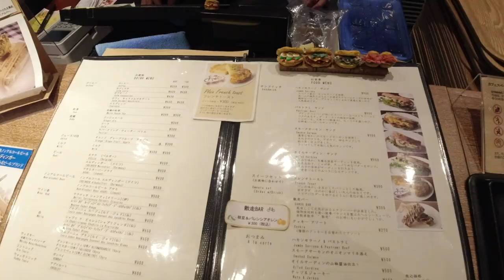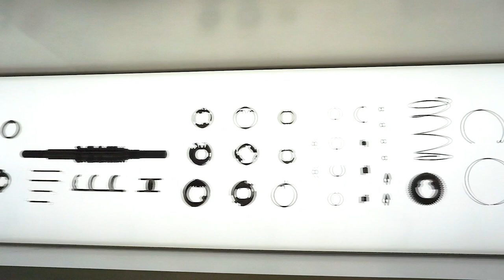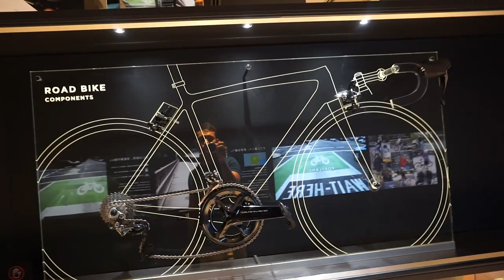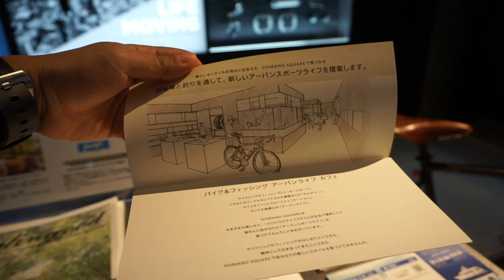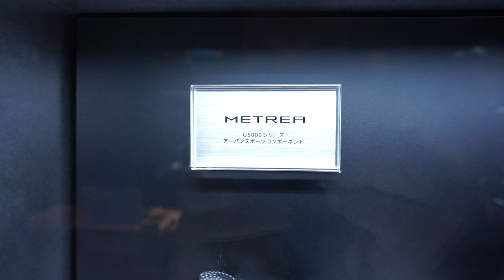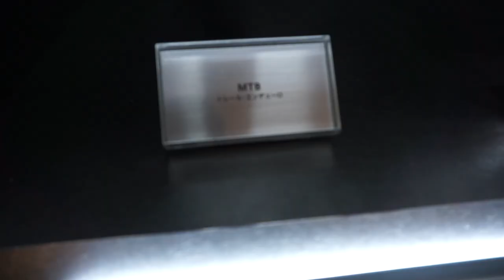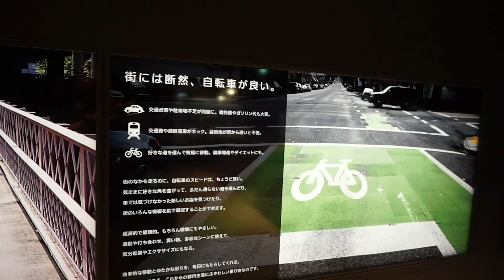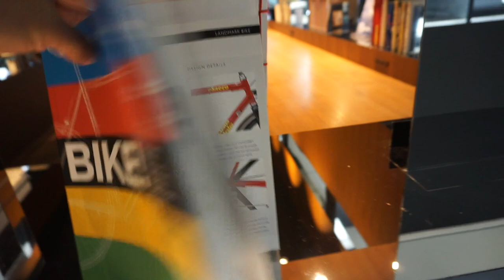シマノスクエアでコンポーネントの歴史を学んできた【デュラエース好き必見】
大阪府にあるSHIMANO SQUAREに行ってきました。

ここは、製品展示型カフェです。

自転車(シマノ)好きの方は、是非行ってみてください。

撮影協力：SHIMANO SQUARE
SHIMANO SQUAREさんより撮影とアップ許可を得ております。